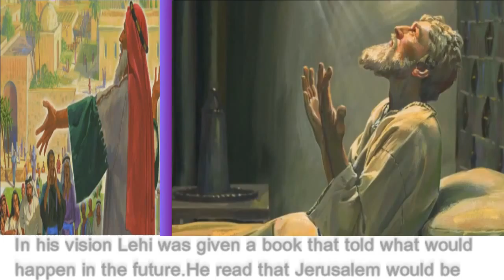LDS Deaf - "LEHI WARNS THE PEOPLE" slides video:Bangalore-ISL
Bangalore-ISL: LEHI WARNS THE PEOPLE" slides video of The Church of Jesus Christ of Latter-Day Saints.